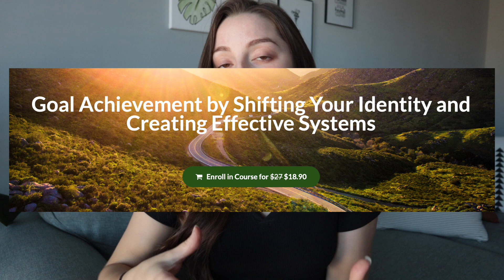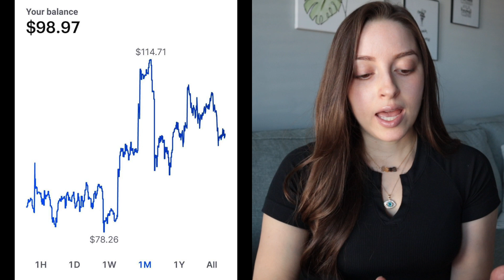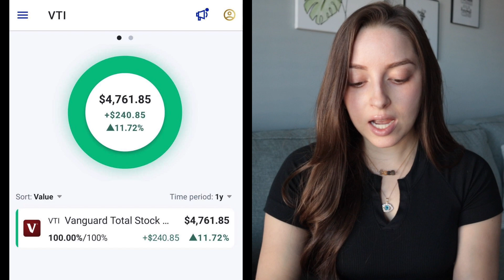Transfer Tuesday | CRYPTO, M1 FINANCE, FIDELITY, STUDENT LOAN SAVINGS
Happy Transfer Tuesday!!

*ACCOUNT BONUSES*

5% cash back on groceries for 1 year

20,000 miles after spending $500 in first 3 months
1.25 miles per $1 spent

*MAKE MONEY*